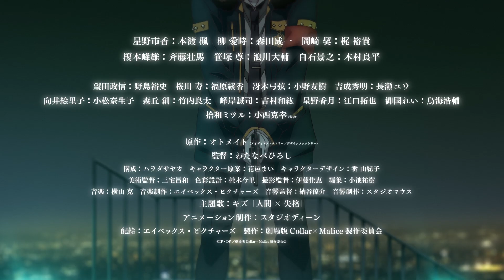アニメ映像解禁！「劇場版 Collar×Malice -deep cover-」ティザー予告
大ヒットゲーム「Collar×Malice」前後編2部作で劇場版アニメ公開！
原作を軸にした壮大な劇場版オリジナルストーリー
【X-Day事件】の裏側で起こる”隠された物語”がスクリーンに！

前編5月26日（金）、後編6月23日（金）、全国公開！
前売券も絶賛発売中！

collarmalice-movie.jp